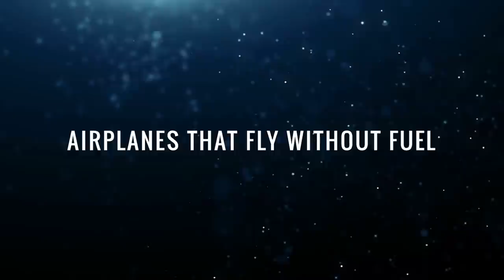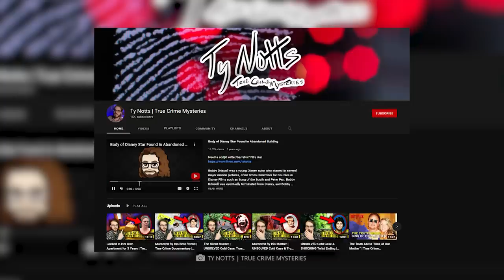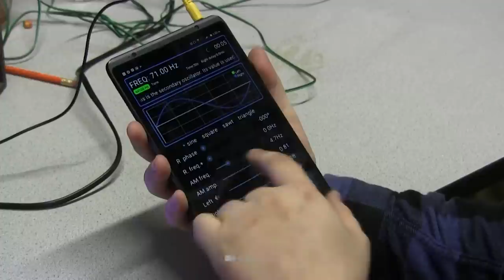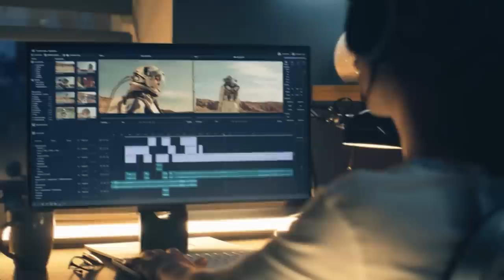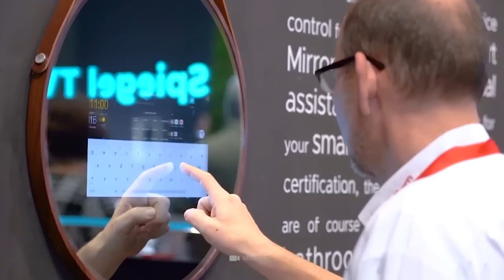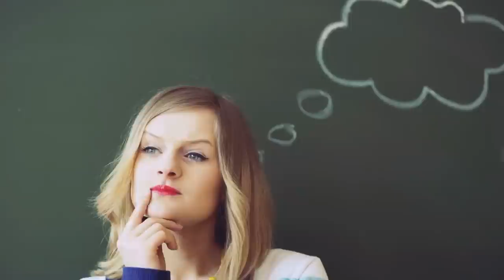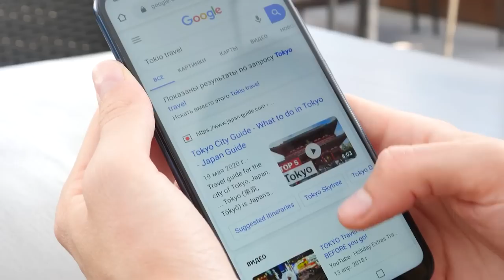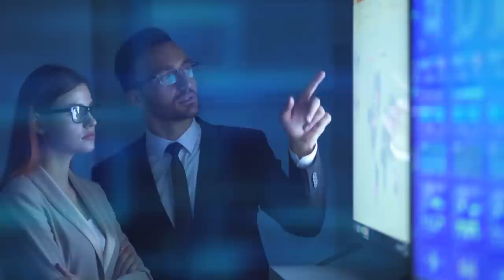Emerging Technologies That Will Change Our World!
A quick glance at the history books shows that in just a few generations, mankind has discovered entirely new technologies. State-of-the-art devices and machines have long been part of everyday life in the digital age - but this is just the beginning! Even if we are not yet clear about this, the future has long since begun. Accordingly, scientists are already working on those new technical milestones that will shape all of our lives in the years and decades to come. In today's video, we show you which ingenious inventions will be coming our way in the foreseeable future!